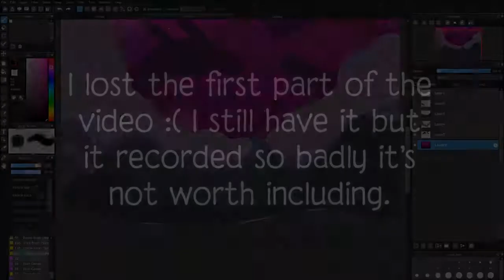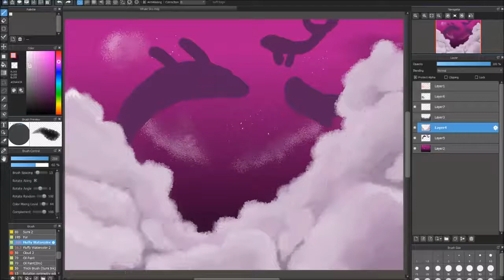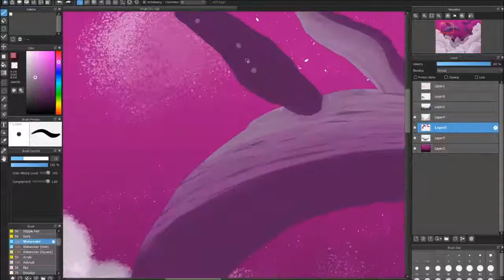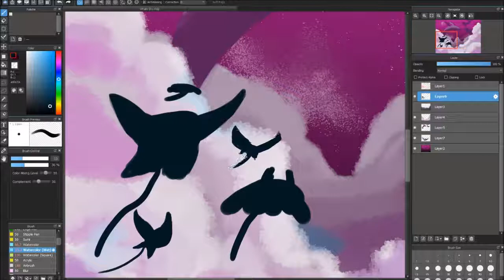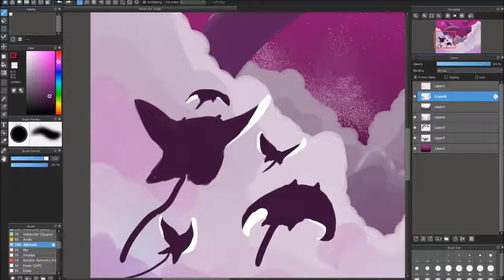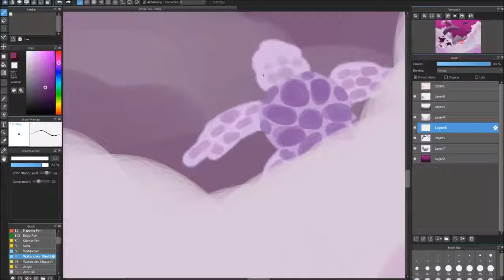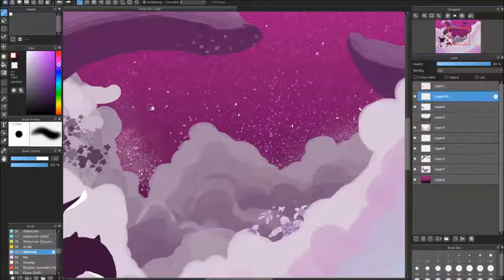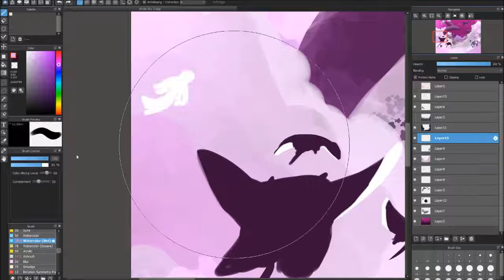Aether Nauticus - Speedpaint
This is the first speedpaint I've done, but it won't be the last: I enjoyed it so much!
'Aether Nauticus' roughly translates to 'The Sailor's Sky' from Latin to English.
I lost the first part of the video, it was so blurry and pixelated there was no point in even including it.
You can see I'm obviously still exploring styles and I took this piece through a lot of trial-and-error: the mountains were never included in the end!
I think it's quite low quality and I'm sorry for that :( I'm still proud of it though!

Painted on Medibang Paint
Edited using WIndows Movie Maker (yes I know XD)